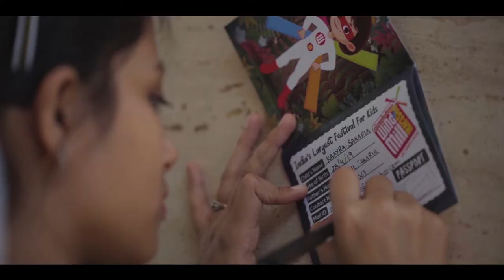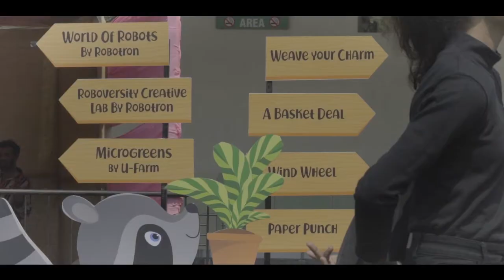Windmill Festival After Movie 2020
Happy feet, sweet giggles and lots of fun is what Windmill Festival stands for! Throwback to the wonderful world of joy we created together :)